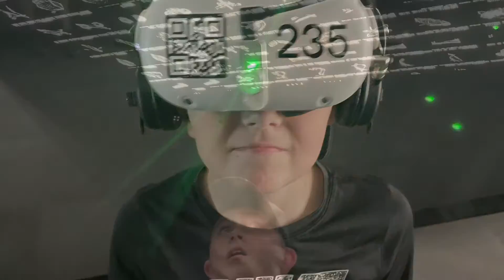Best day of my life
Watch till the end